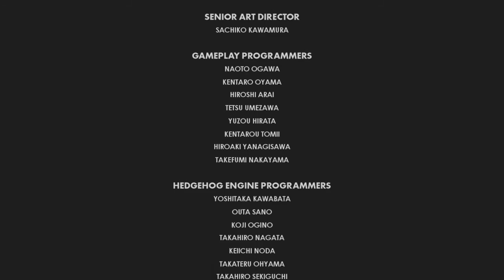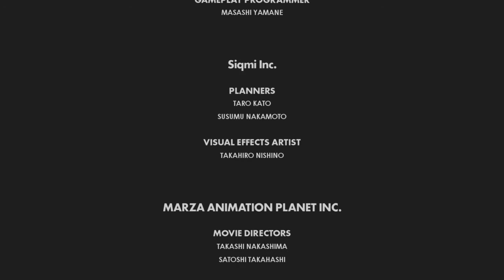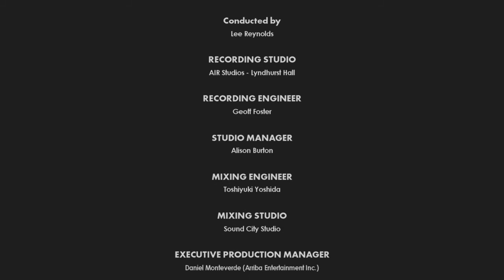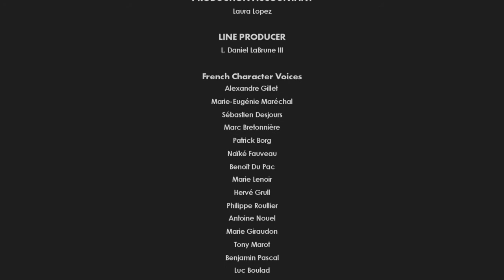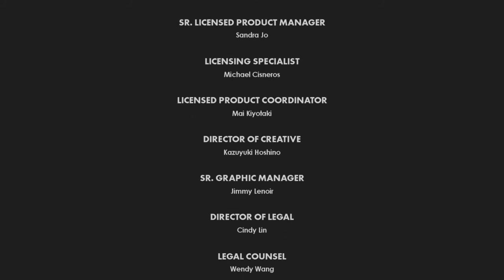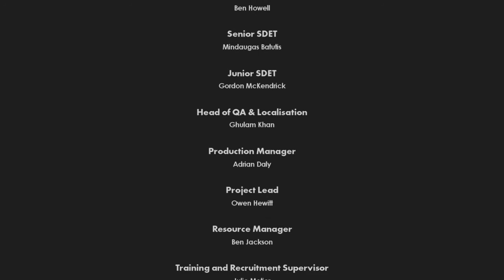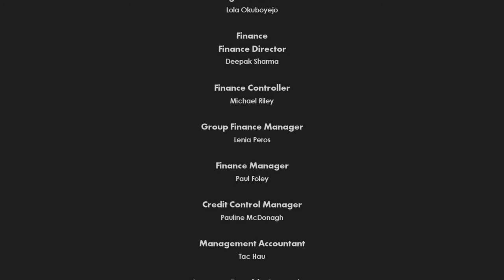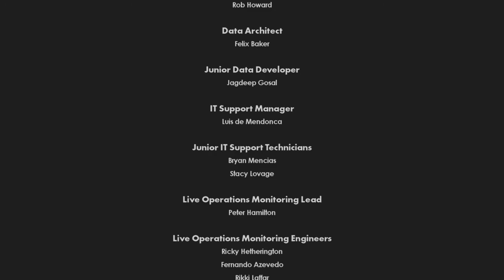[End] Sonic Forces Walkthrough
Eggman is defeated because of the power of friendship and because THEY'RE SONIC HEROES!